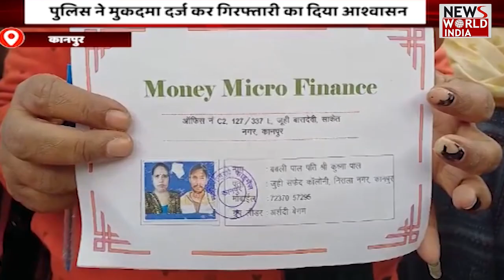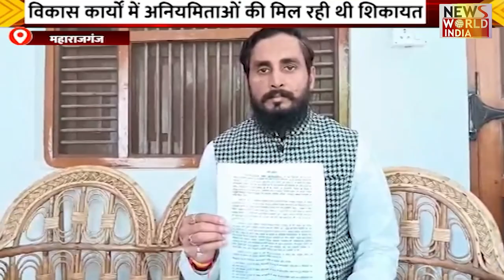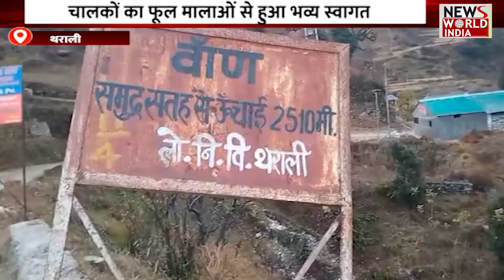🟢LIVE: देश और दुनिया की तमाम बड़ी खबरों का खास Bulletin | News Bulletin